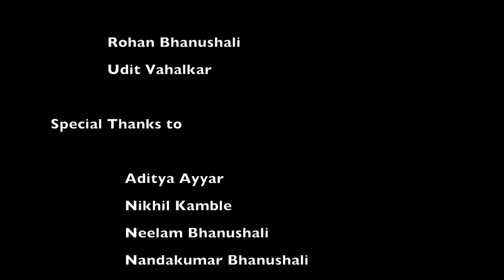| Click Of The Day | Mumbai University's Youth Festival Short Film Competition Winner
| Click Of The Day |

This is a short film made by 'Dr. D Y Patil Group's Ramrao Adik Institute of Technology' for first ever Short Film Competition under Mumbai  University's Youth Festival.

This film focuses on the efforts of our first teachers. Parents! Their love,sacrifices,efforts are priceless.

Cast
Sudhir Logade

Directed by
Rohan Bhanushali

Udit Vahalkar

DOP
Ali Asgar Udaipurwala
Udit Vahalkar
Rohan Bhanushali
Vaishnavi Bedre

Music
Ramakrishnan Iyer

Editors
Makarand Madhavi
Ramakrishnan Iyer

Voiceover
Aditya Ayyar

Aditya Ayyar
Nikhil D Kamble
Neelam Bhanushali
Nandkumar Bhanushali
Shivam Auradi
Vaishnavi Bedre
Tejas Ghute
Siddhant
and RAIT Kalaraag Family